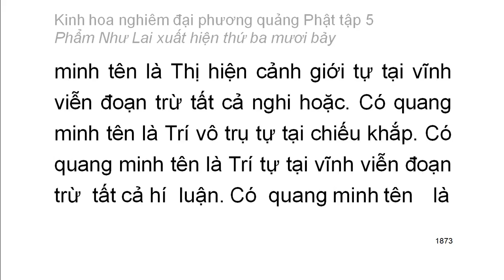Tập 5: Kinh hoa nghiêm: Phẩm Như Lai xuất hiện thứ 37 - chữ to dễ xem rất hay (125)